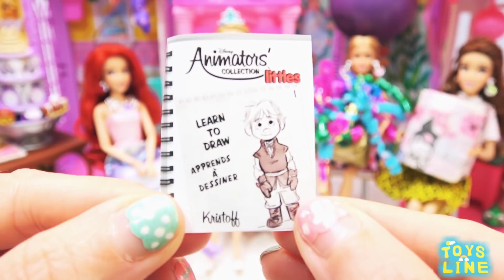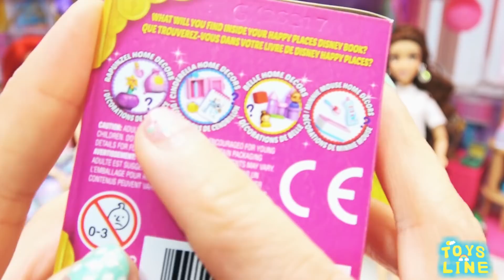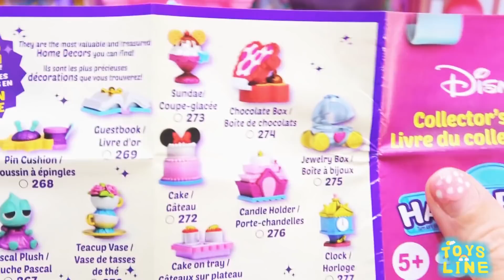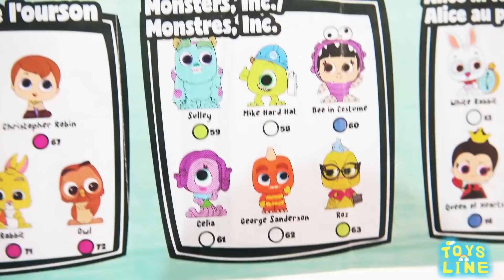ラプンツェルのお誕生日 びっくりパーティー プレゼントがいっぱい ディズニープリンセスごっこ遊び✨ 海外 人形 アニメ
トイズラインToysline
とっても励みになります♫嬉しいです(o´∀｀o)

This channel and all of its videos are not "directed to children" within the meaning of Title 16 C.F.R. §312.2, and are not intended for children under 13 years of age. トイズラインToysline and its owner(s), agents, representatives and employees (collectively referred to as "Channel") does not collect any information from children under 13 years of age and expressly denies permission to any third-party seeking to collect information from children under 13 years of age on behalf of Channel.

[ アナ雪プリンセスの赤ちゃん❤白雪姫 バービーシンデレラ ドレス全部を着せ替えごっこ遊び ✨ 海外 おもちゃ 人形 アニメ ]

[ 人魚の結婚式サプライズパーティーびっくらたまご アナ雪 アリエル シンデレラ 白雪姫 エルサ✨ おもちゃ 人形 アニメ ]

[ ディズニープリンセスが人魚に変身★着せ替えごっこ プールでマーメイド プリンセスに大変身❤✨ おもちゃ 人形 アニメ ]

[ アナと雪の女王 エルサと人魚アリエル プリンセスが ユニコーンに変身❤DIY 手作り衣装✨ おもちゃ 人形 アニメ ]

[ プリンセス 人魚の衣装を粘土で手作り♥アリエルとベルとムラーンがドレス風人魚に♪✨おもちゃ 人形 アニメ ]

[ 人魚の誕生日会 マーメイド アリエル ハッピーバースデー プレゼントとケーキで祝いましょう✨ おもちゃ 人形 アニメ ]

[ アナと雪の女王 2 エルサとアナ LOLサプライズドールが変身❤DIY ねんどの手作り衣装 エルサ アナ クリストフ オラフ ✨ おもちゃ 人形 アニメ ]

[ LOLサプライズドールとディズニープリンセスがフルーツドレスに変身❤DIY ねんどの手作り衣装 マーメイド アリエル ✨ おもちゃ 人形 アニメ ]